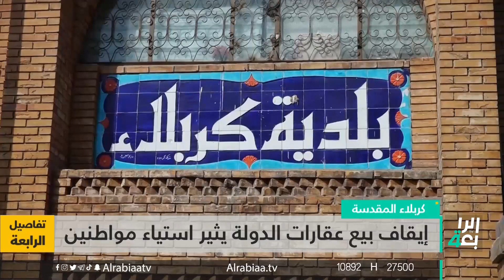إيقاف بيع عقارات الدولة يثير استياء مواطنين في كربلاء المقدسة